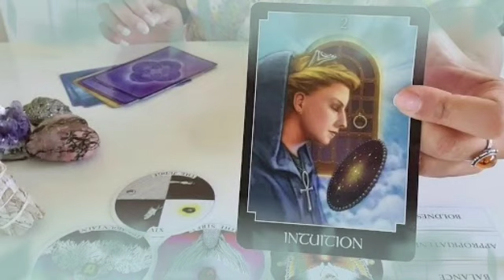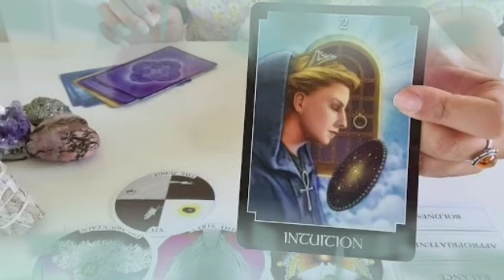برج الجدي لنصف ثاني شهر سبتمبر 2022 // اخيرآ بعد صبرك😔فرج وخير بس احذر من الست دى🙏وده وصفها👌